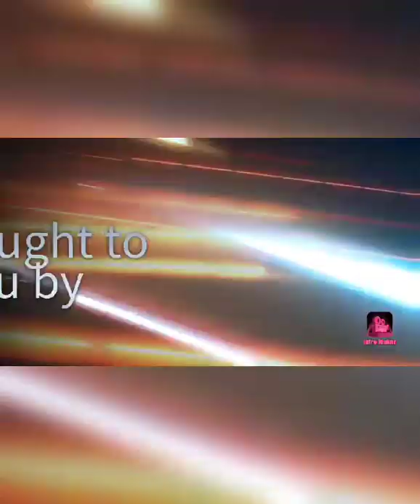SI JAY SONZA, NAGING BUGAW NG MGA STARLET NG ABS-CBN? ~ MYSTICA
SI JAY SONZA, NAGING BUGAW SA MGA TALENTS NG ABS-CBN? - MYSTICA

JAY SONZA, PROVIDE SOME EVIDENCES AGAINST ABS-CBN OTHERWISE YOUR STATEMENTS ARE INVALID!

Please Like and Follow my MYSTICA VLOGS

1) MATTHEW CONRAD (NEW ZEALAND)
2) FILA CHASTEL (FRANCE)
3) SIGURD NALI LARSEN (NORWAY)
4) MARISSA LIM (SINGAPORE)
5) DAVID ILAGAN (USA)
6) CHRISTOPHER HEBB (UNITED KINGDOM)
7) ANNABELLE JAZKILE MANZANO (PHILIPPINES)
8) NAZEL SUAN (KINGDOM OF SAUDI ARABIA)
9) JOSELITO TUMBAGA (PHILIPPINES)
10) TIFFANY LARIEGO (USA)
11) MERCY C VAUGHAN (UNITED KINGDOM)
12) HAELY BM HEGAZY (EGYPT)
13) SEPHINE OBUSA (PHILIPPINES)
14) THERESA MAE CASTILLO TOLENTINO (KUWAIT)
15) DARLING JIMENEZ (GERMANY)
16) KAREN CUEVAS MENDOZA (KOREA)
17) WINDY BALTENSPERGER (SWITZERLAND)
18) EVA JANE SAJOL OTACAN (JAPAN)
19) RABIA BASHER (KINGDOM OF SAUDI ARABIA)
20) DOVIE SAN ANDRES (CANADA)
21) NANCY IGNACIO DIMARANAN (PHILIPPINES)

HOST/DIRECTOR/PRODUCER: RUBY ROSE M. VILLANUEVA AKA MYSTICA
PRODUCTION MANAGER: FRANK VILLANUEVA
VIDEOMAN/MARKETING MANAGER: EDWIN DULFO
PROJECT MANAGER: TROY MONTEZ AKA KID LOPEZ